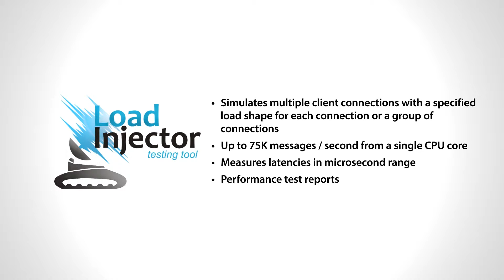Exactpro Systems Testing Tool: Load Injector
Our Bespoke Test Automation Suite

Load Injector:
- Simulates multiple client connections with a specified load shape for each connection or a group of connections
- Up to 75K messages / second from a single CPU core
- Measures latencies in microsecond range
- Performance test reports

We Make Software to Test Software
Exactpro Systems